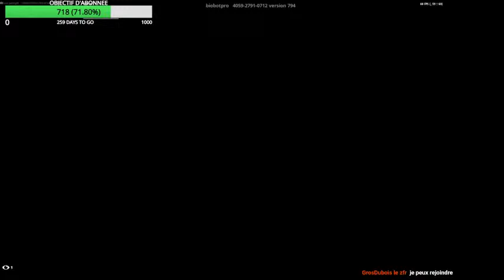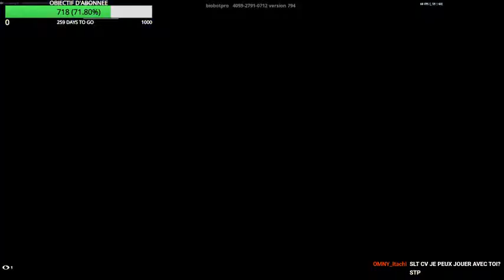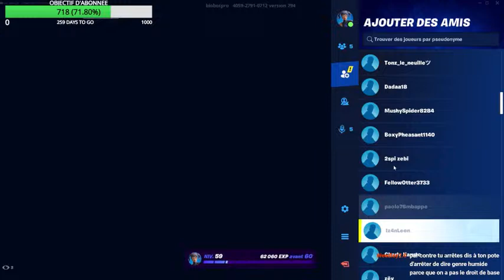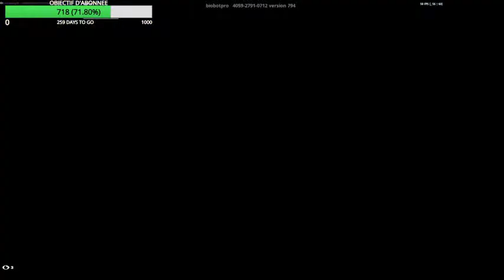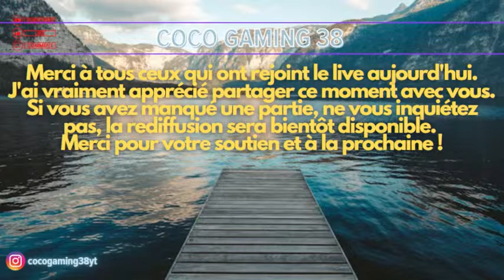FORTNITE FR - ON MONTE ELITE EN RANKED